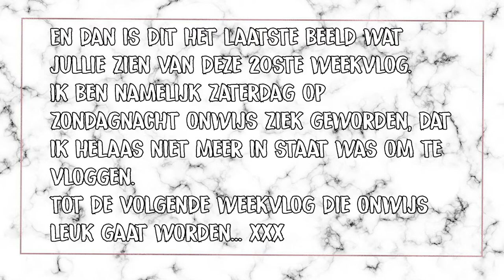Naar NIENKE Plas & DUUR (fiets) GRAPJE I Jaimy Chauncey